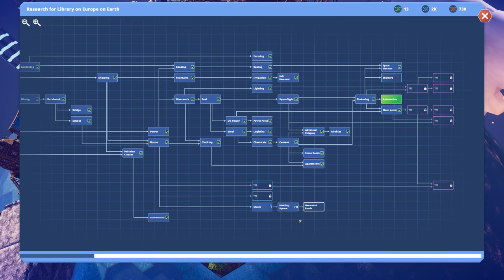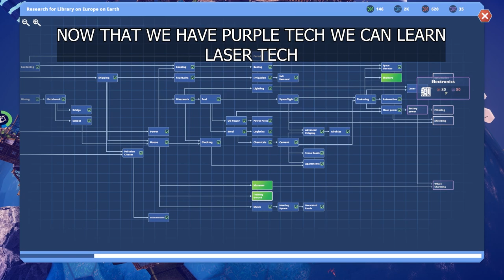GUIDELINE AND TIPS - EPISODE 5 - BEFORE WE LEAVE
Before We Leave is a non-violent city-building game with elements of 4X gameplay. Players control a group of people, called Peeps, who leave a bunker. After exploring the area, players guide the Peeps as they rebuild on the ruins of a fallen civilization.